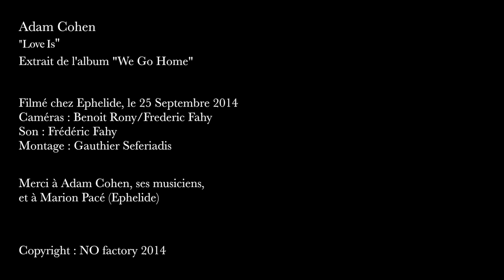Adam Cohen : Love Is (acoustic version HD)